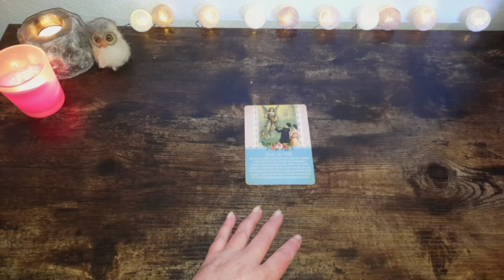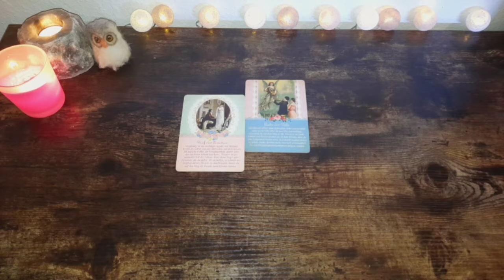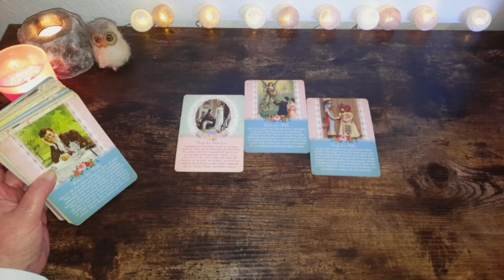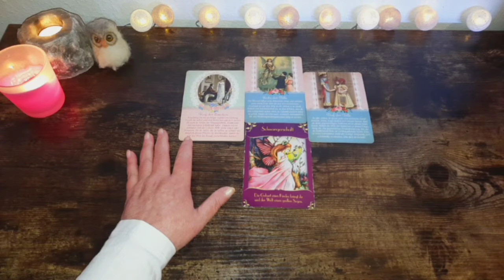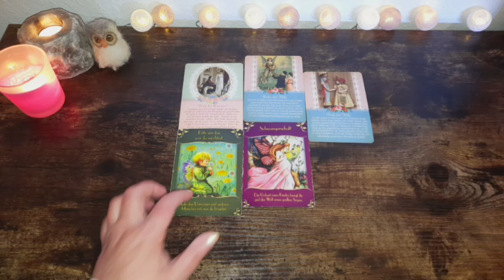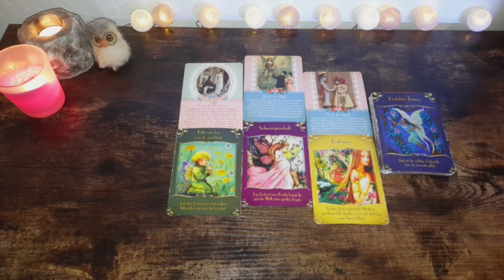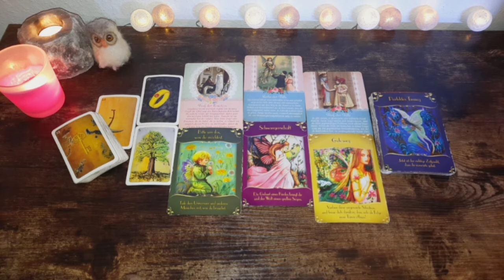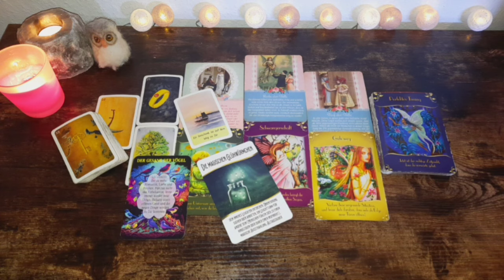⭐️6.7.24⭐️‼️ materielle und emotionale Erfüllung‼️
Amazon Wishlist 💕: